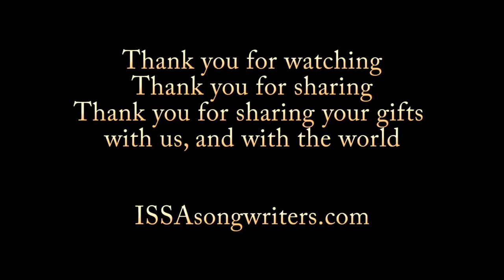2020 ISSA Awards Virtual Worldwide Presentation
Due to the 2020 Covid 19 Worldwide Pandemic, and out of the sincere concern for the safety and security of our members, we bring you the 2020 INTERNATIONAL SINGER SONGWRITERS ASSOCIATION Awards Show virtually on Youtube. ISSA is a free, worldwide platform that provides daily support for our members from around the world. Growing exponentially and proving to be a prominent force in the realm of the independent artist.  This year, as every year we could not be more proud of our finalists and winning artists and members. Prayers for all during this crazy time.